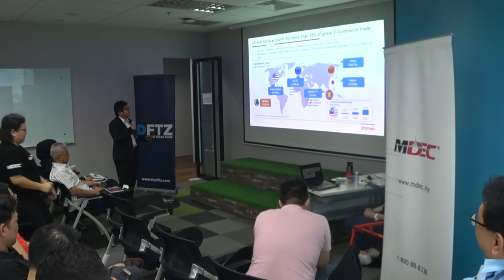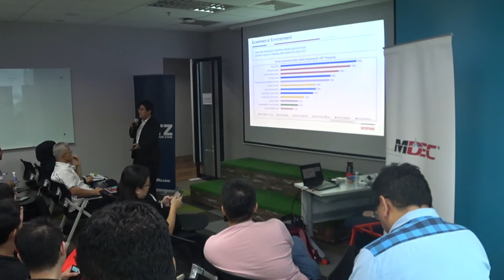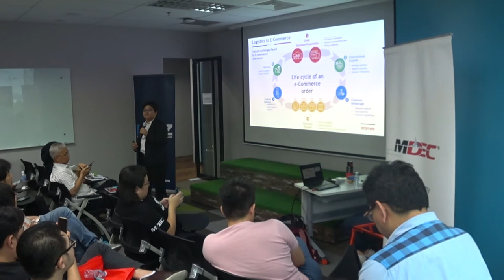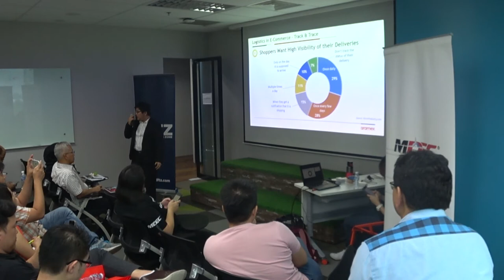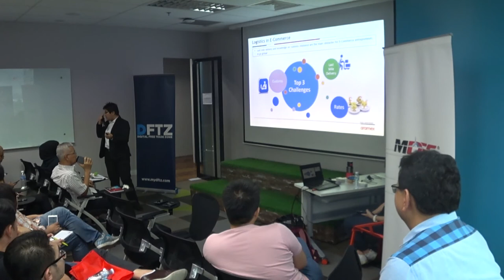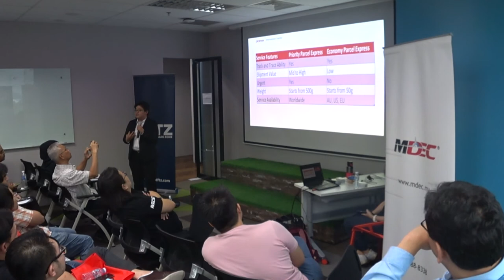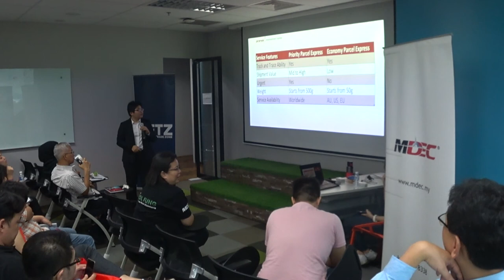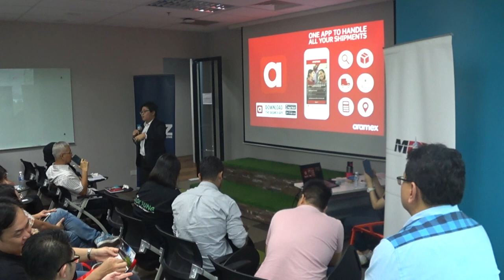Video #8 - Ship4Less Presentation by Aramex